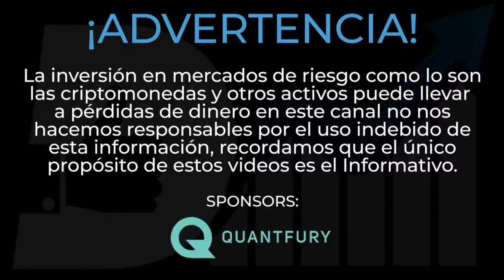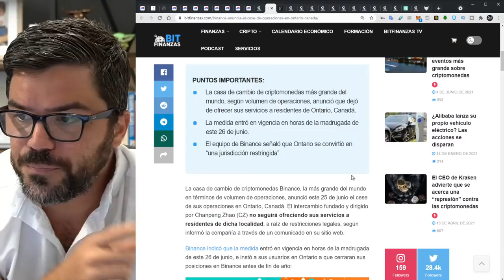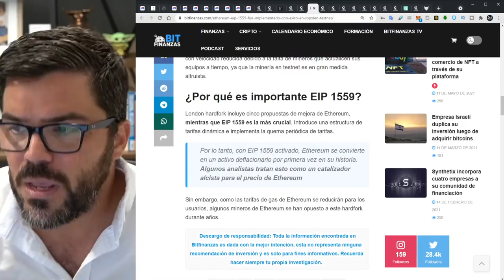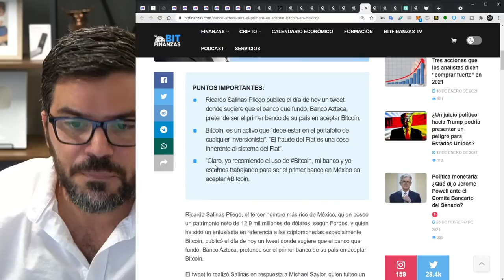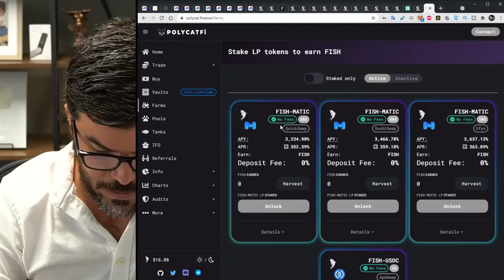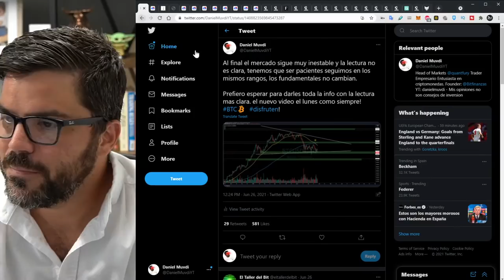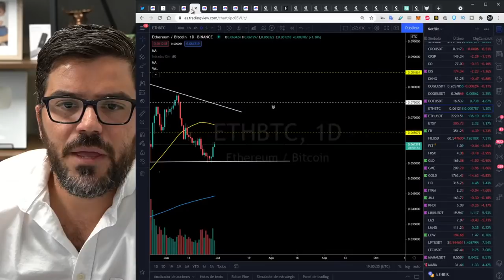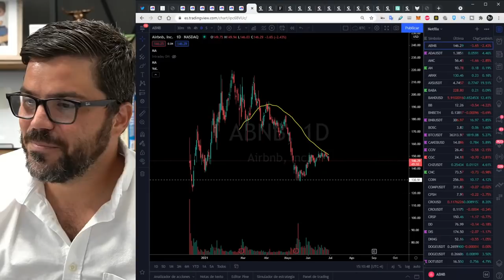🔥 ETHEREUM Y BITCOIN CON FUERZA! BINANCE EN LIOS Y UPDATE LONDON ENORME PARA ETHEREUM 🔥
Code: DANIEL
Recuerden, Daniel Muvdi y ningún miembro del TEAM DM jamás les dará teléfono ni correos, tampoco les pedirá dinero para ningún tipo de inversión, si reciben algún mensaje que tenga estas características es una ESTAFA !

La única manera de contactarnos es a través de las redes oficiales que están en la descripción del video. Saludos.
🎓 CURSO GRATIS COMPLETO DE TRADING GRATIS:
📗 CURSO GRATIS DE CRIPTOMONEDAS Y PSICOLOGÍA DEL TRADING:
📘 CURSO GRATIS SOBRE NODOS EN CRIPTOMONEDAS:

Advertencia!

Muchas Gracias por su comprensión y bienvenido.
 wti daniel muvdi bitcoin ethereum trading en vivo bitcoin live btc